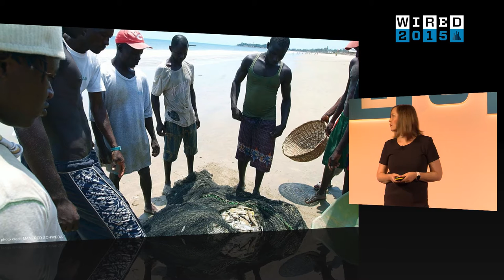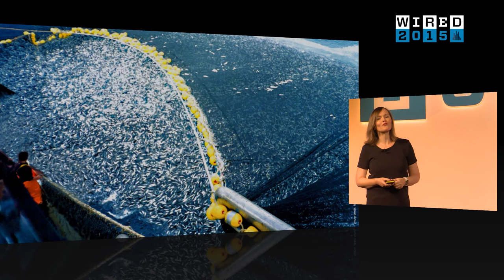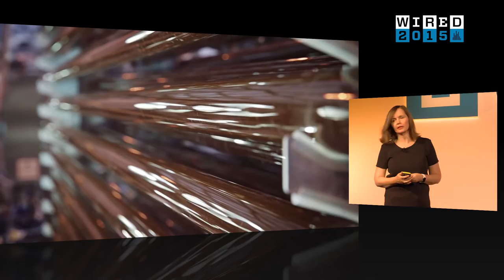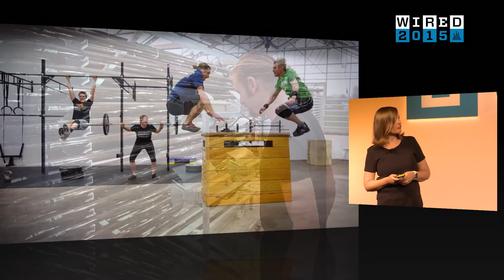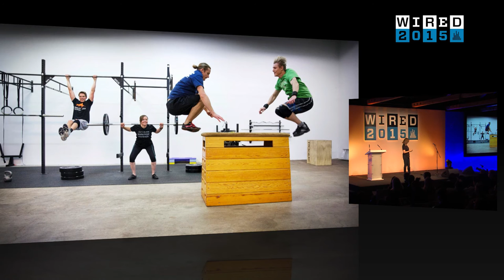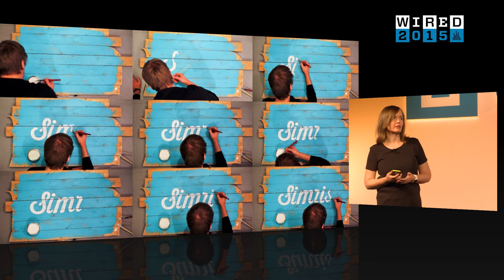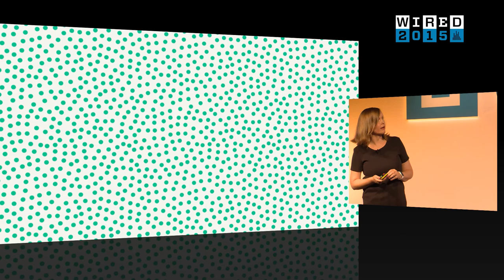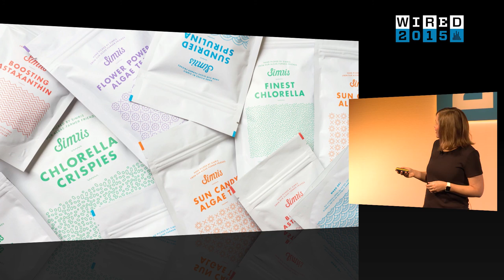Fredrika Gullfot: Eat Hipster Algae and Save the Oceans | WIRED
Our craving for fish is an ecological catastrophe in the making; according to WWF's report Living Blue Planet, between 1970 and 2012 overfishing has shrunk the world fish population by 49 percent. Trawling -- a widespread fishing method using large nets dragged by several boats -- is progressively eroding the seabed, and killing the microorganisms thriving there.